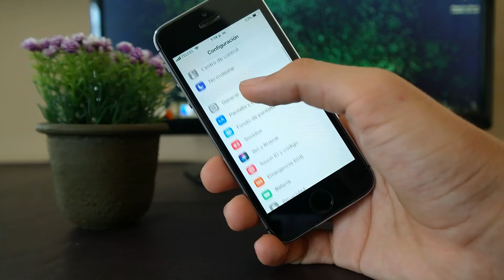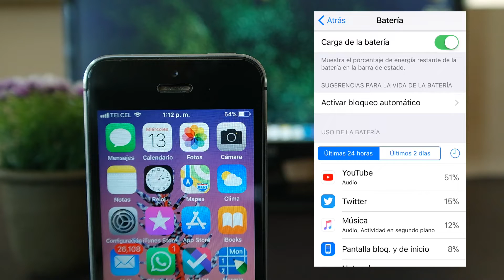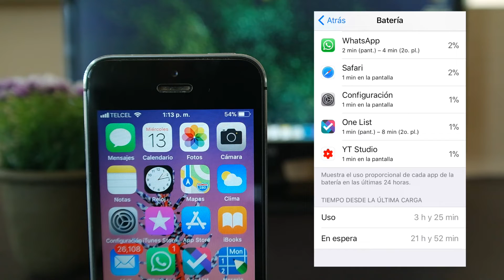iOS 11 GM en iPhone 5S, Rendimiento & Batería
iOS 11 golden master (GM) en iPhone 5S, novedades, cambios y rendimiento en español.